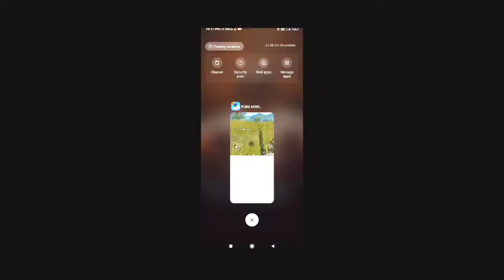Pubg Lite X Pubg Mobile Classic Montage |Cradles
To yaar aa chuuke hai ek aur laziz video k sath wapis☺waise mai conquerer k liye push kr rha hu to shayad har 2 din me ek video aaye. filhal rank meri 8000 hai...jald he krne ki koshish krunga..time aur apni squad nhi h mere pass varma avi tak kar lia rehta but koi na...video puri zarur dekhna aur batana kaise lagi😃mai milta hu aapse next bhideo 🤣 me tab tak k liye sayonara

3 ungli claw
My device - RN 9 pro

My inspiration - Solo Rush😍